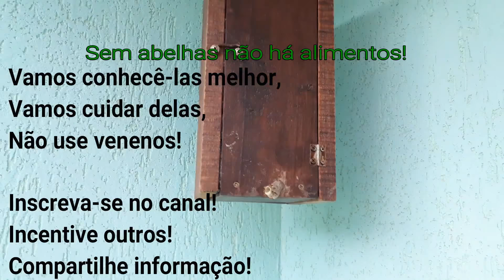Flores melíferas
Um pequeno apanhado de Plantas com flores ricas em néctar, pólen e resina.
Algumas como a moringa oleífera e a ora-pro-nóbis, são excelentes plantas para o consumo humano, generosas em proteínas, vitaminas, antioxidantes e demais benefícios para a saúde.